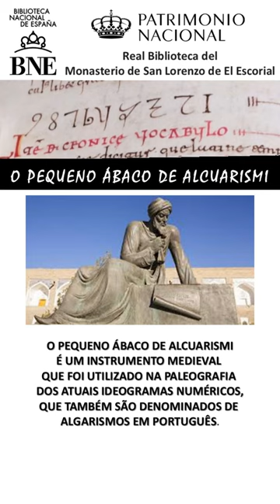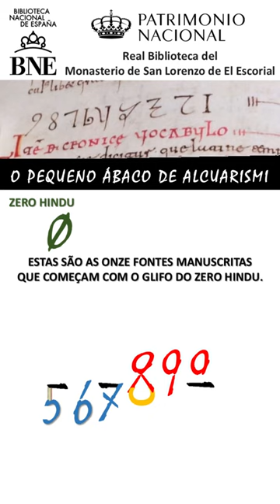Real Biblioteca do Monastério de San Lorenzo de El Escorial . Codex Vigilanus ou Codex Albeldensis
Real Biblioteca del Monasterio de San Lorenzo de El Escorial . Codex Vigilanus ou Codex Albeldensis de 976
O pequeno ábaco de Alcuarismi é um instrumento medieval
que foi utilizado na paleografia dos atuais ideogramas numéricos,
que também são denominados de algarismos em português.
O pequeno ábaco consiste em uma moldura de madeira
com seis hastes paralelas e um travessão horizontal
que divide suas bolas ou contas em dois deques.
Cada uma das três contas à esquerda nas colunas do deque inferior,
sob o travessão do ábaco, representa o valor de cinco unidades.
As três contas à direita nas colunas do deque superior,
acima do travessão, cada uma representa dez unidades.
Portanto, cada haste ou coluna representa uma localização
num sistema posicional de base equivalente a 5 por 10.
Esta é a paleografia do numeral dez
que está grafada sobrescrita ao seu travessão.
Esta também é a paleografia do numeral dez,
menos o valor de uma linha descendente.
menos o valor de duas linhas descendentes.
Finalmente, a escrita cursiva completa o formato arredondado de suas linhas inferiores.
Esta é a paleografia do numeral cinco,
cujo formato cursivo tem origem na barra transversal e na própria haste.
Ocorreu a abertura do seu círculo devido sua involução pela caligrafia.
Esta também é a paleografia do numeral cinco,
mais o valor de uma linha ascendente que formata o numeral seis.
Esta é também a paleografia do numeral cinco,
mais o valor de duas linhas ascendentes que formatam a paleografia do numeral sete.
O numeral sete também utilizou o travessão do ábaco no seu formato cursivo e teve sua involução caligráfica devido à escrita cursiva.
Estas são as onze fontes manuscritas
que começam com o glifo do zero hindu.
Seguida dos os ideogramas numéricos de:
um ângulo, dois ângulos, três ângulos e quatro ângulos,
cujo formato cursivo foi alterado com a escrita cursiva.
Autor: de Menezes Lyra, R
« Regulae Abaci, l'autre intitulé: De numeris, sont la même chose que l'Abacus. »